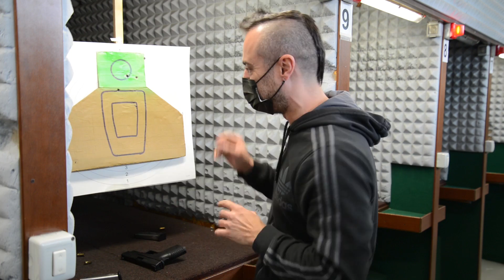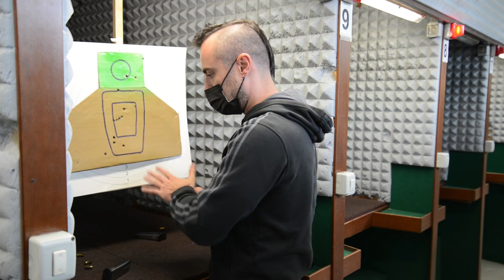HS Produkt XDM 45 4.5 Cal. 45ACP ITA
Vuoi le nostre PATCH?